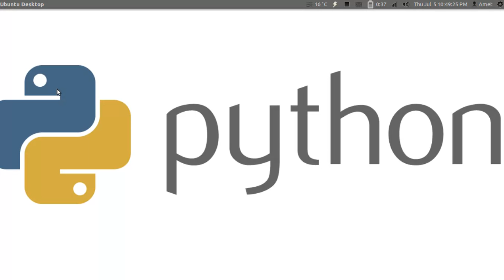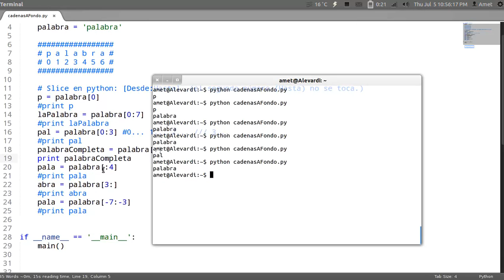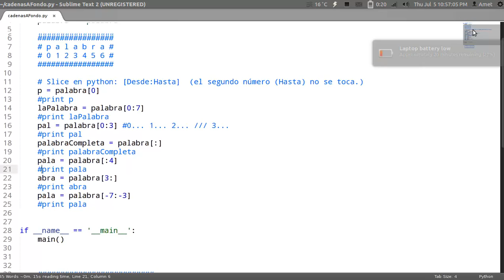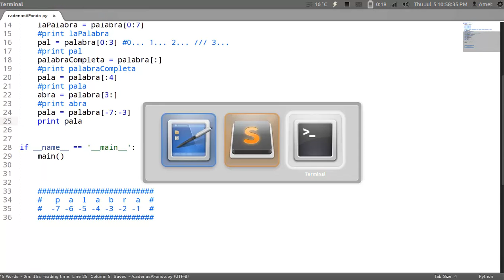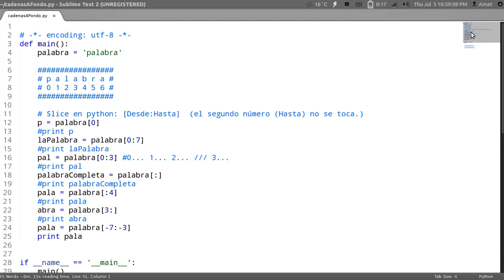Programando con Python: 7.- Manejo de cadenas (Slice) 3/4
/ LÉEME /

Séptimo tutorial de la serie "Programando con Python" en el que estudiamos la interesantísima característica del Slice en python.